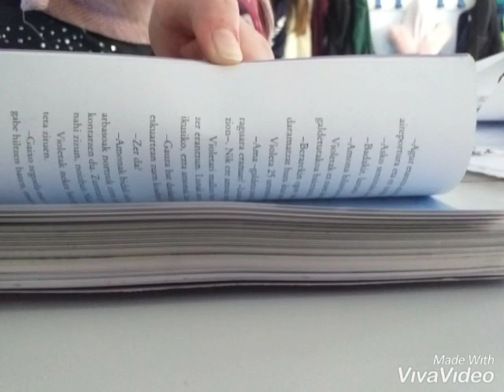LIMOIONDOAREN LOREAK Booktrailer - San Luis Lasalle - POTATOS